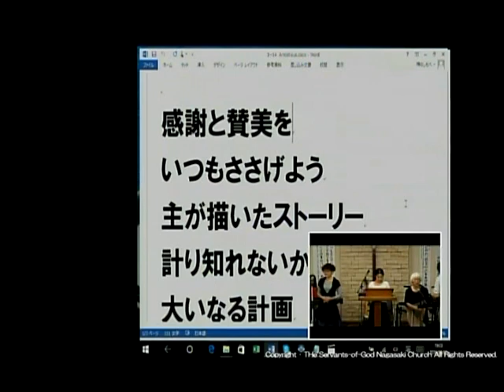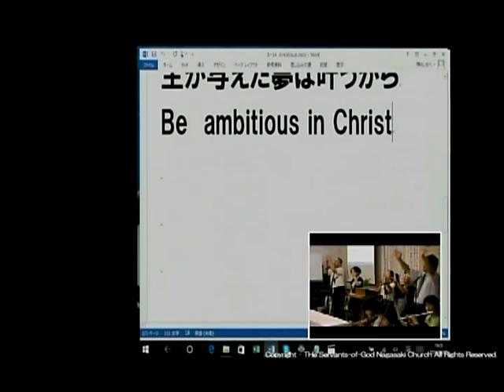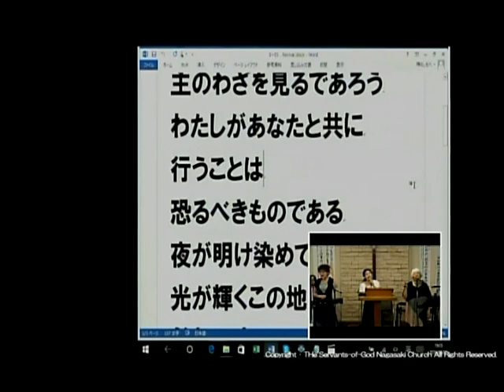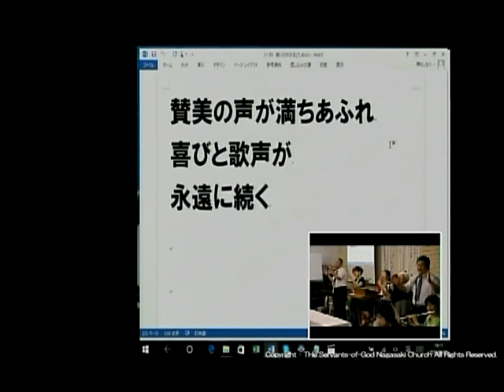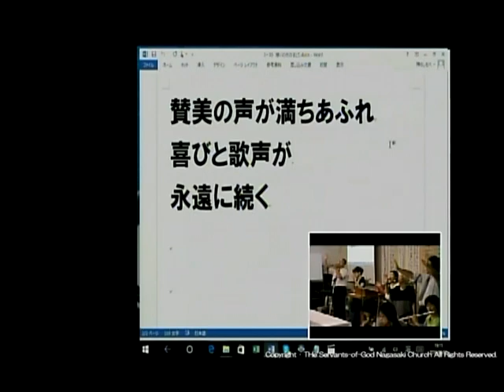長崎カリスマ聖会 前半賛美 2016.8.8